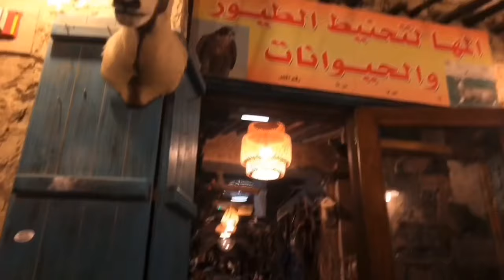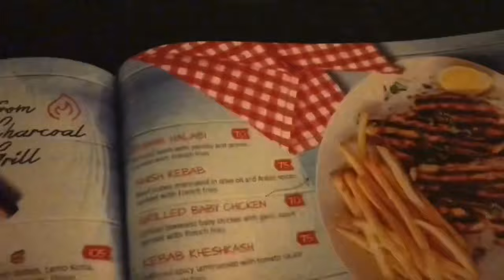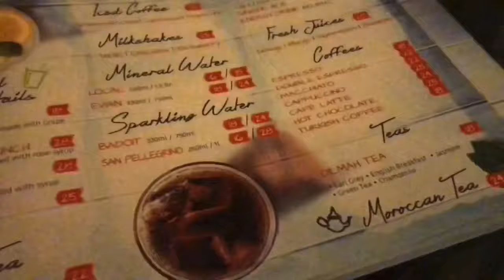One Night in Doha City Qatar ~ Katar Doha’da Bir Gece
I stay in Doha one night with Qatar airways stopover program and I tried to share important points of the city with you in a limited time.

Qatar airways stopover programı ile bir gece geçirdiğim Doha’da kısıtlı sürede önemli noktaları sizlerle paylaşmaya çalıştığım video.